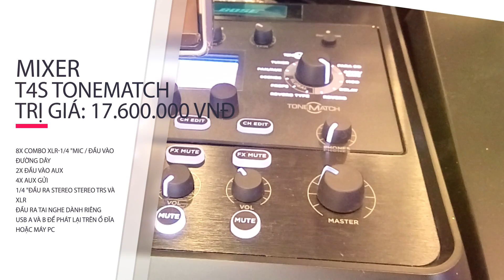Nguyên Dàn Âm Thanh Ánh Sáng Karaoke 200 Triệu BOSE L1 KHỦNG nhất Miền Tây!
👉 Thiên Vũ Audio lắp Đặt Trọn Gói Dàn Âm Thanh Ánh Sáng Karaoke Gia Đình Cao Cấp 200Tr BOSE L1 1S System KHỦNG nhất Miền Tây.
👉 Hệ thống loa Bose L1 1S Sysytem and B2.
👉 Hành trình đi miền Tây lắp đặt bộ dàn karaoke khủng